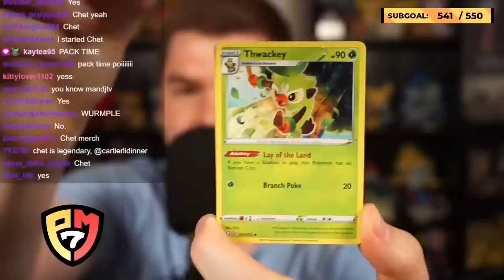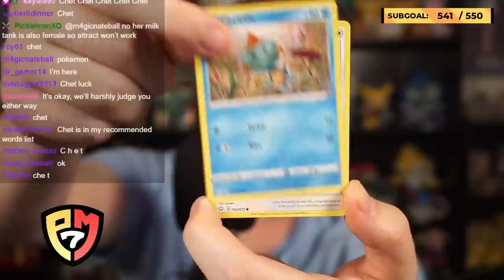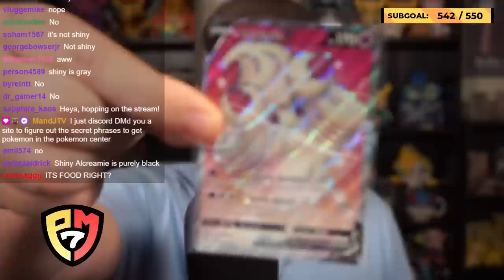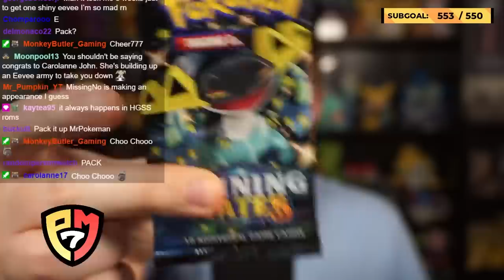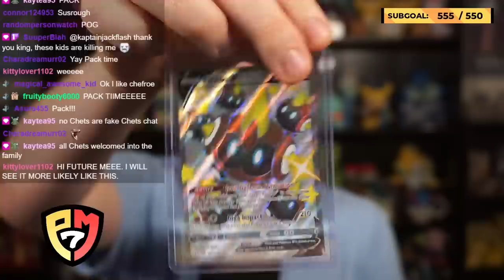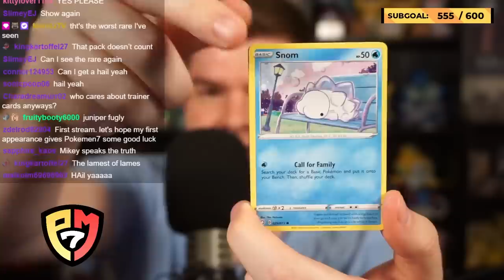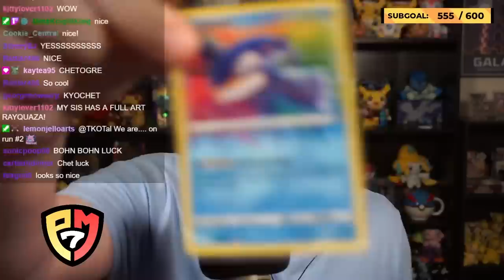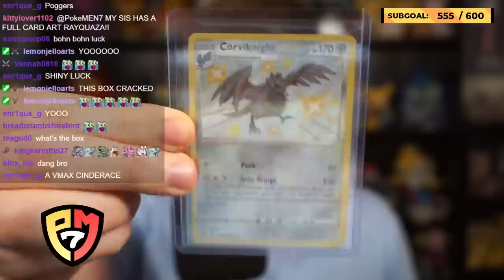Attempting A Shiny Pokemon Only Hardcore Nuzlocke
Using the cute charm glitch I attempted a hardcore nuzlocke of Pokemon HeartGold using Shiny Pokemon only!